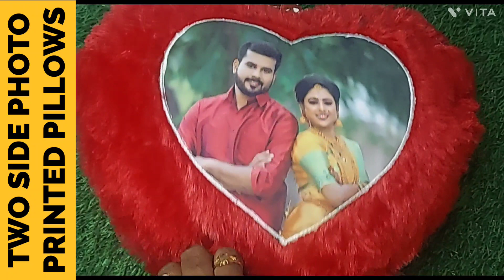Two sides photo printing pillow @ lowest prices